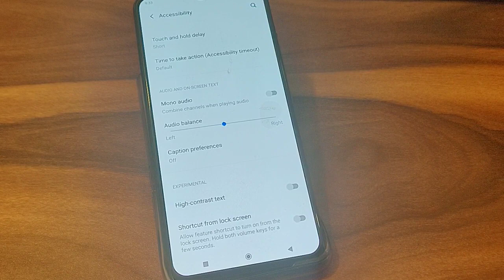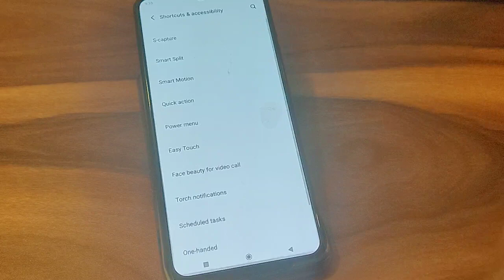How to use mono Audio in Vivo V23 G5, full mono audio settings